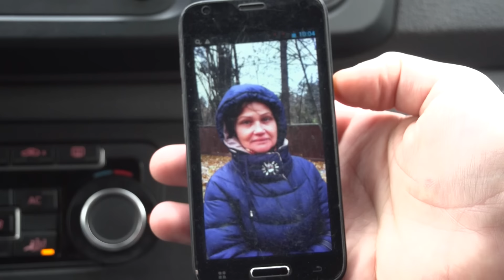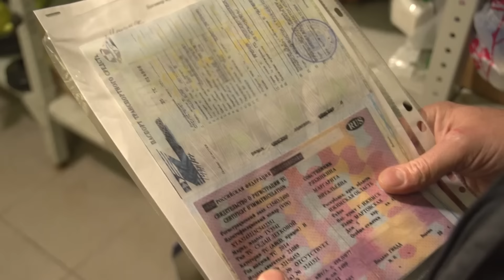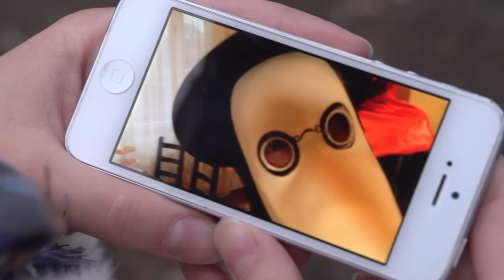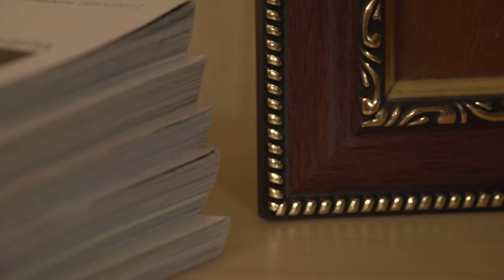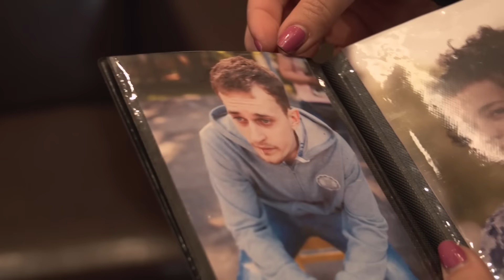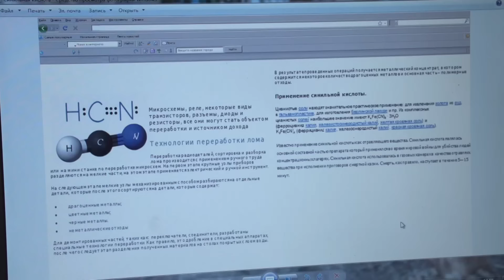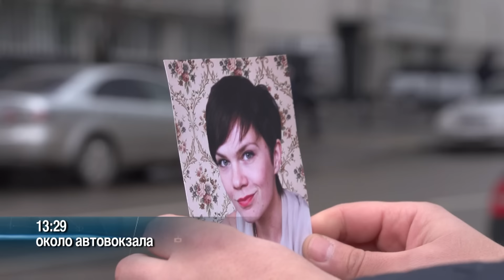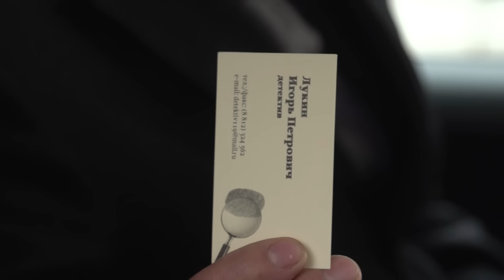СБОРНИК СЕРИЙ 2023 - Детективы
00:00 Пропала мама, кот и собака
К детективам обращается Геннадий Рябинин. Пропала его мать,  Маргарита Витальевна Рябинина. Не так давно она вышла на пенсию, и постоянно проживала на даче. За несколько дней до исчезновения  Рябинина продала  свою машину, стоившую больше миллиона, но деньги от продажи исчезли вместе с Маргаритой, так же, как кот и собака, которых Геннадий и его сестра сдали матери на передержку. Детективы подозревают, что к исчезновению  Рябининой может быть причастен ее сосед по даче, Виталий Прозоров, у которого был конфликт с Маргаритой…

31:55 Смерть приходит в красном
Шеф расследует убийство студентки Надежды Решетиловой. Девушку столкнули с лестницы на костюмированной вечеринке. Все, что есть у детективов – это предсмертные слова жертвы о том, что ее толкнул человек в красном. Сначала подозрение падает на таинственного палача. Детективы выясняют, что под маской палача скрывался молодой человек Нади, который тайком пробрался на вечеринку. У детективов есть все основания полагать, что мотивом убийства стала ревность. Однако парень оказывается невиновным. Следующей подозреваемой становится одна из студенток Олеся, вместе с которой убитая Надя соперничала за парня. В последний момент выясняются обстоятельства, которые помогают шефу раскрыть преступление. Жертва просто увидела то, чего не должна была видеть.

01:03:58 Я докажу тебе любовь
В детективное агентство обращается бизнесмен Борис Орехов с просьбой найти того, кто пытался его отравить, разлив в его спальне синильную кислоту. Борис подозревает своих близких, так как только они получили бы материальную выгоду от его смерти и могли тихо подобраться к нему спящему. Под подозрение детективов попадает младший брат Бориса Марк. Марк - медик-интерн, имеющий доступ к синильной кислоте. К тому же у Марка роман с молодой женой Бориса Ариной. Но детективам удается установить, что у Марка и Арины алиби. Неужели отца хотела убить его дочь Яна от первого брака? Или это ее парень Глеб? У молодых людей есть для такого шага серьезная причина – Борис запрещает Яне выходить замуж за Глеба и требует, чтобы она сделала аборт, убив их будущего ребенка. Детективам предстоит разобраться, виновны ли влюбленные, или убийство замышлял еще кто-то, на кого Борис и подумать не мог?

01:36:11 Пропавшая
К детективу обратился Юрий Ермилов. Его жена Жанна уже больше двух суток не появлялась дома. Перед тем, как она пропала, супруги сильно поссорились. Юрий рассказывает, что у Жанны были проблемы с поведением в детстве, она состояла на учете в детской комнате милиции. Друзей и подруг у нее нет, с работы она недавно уволилась. Детективам удается найти пожилого родственника Жанны по отцовской линии, который внезапно заявляет, что это он виноват в исчезновении Жанны. Тем временем становится известно, что Юрия Ермилова, мужа Жанны, подозревают в крупных финансовых махинациях, и он скрывается от следствия.